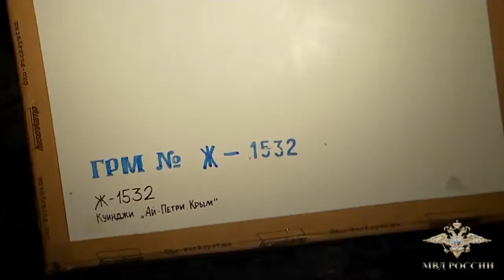Hombre que robó pintura a la vista de todos es detenido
Las autoridades rusas detuvieron el lunes a un hombre acusado de robar ante los ojos de todos y con toda tranquilidad, una pintura del siglo XIX de Arjip Kuindzhi en la galería Tretiakov de Moscú.